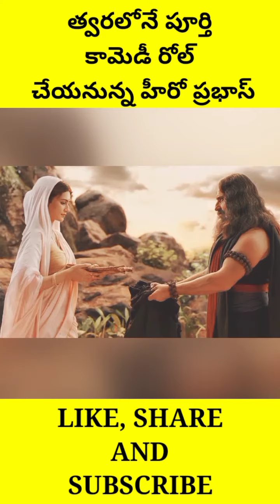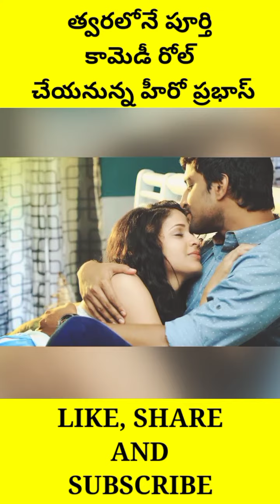త్వరలోనే పూర్తి కామెడీ రోల్ చేయబోతున్న Hero Prabhas | Latest Telugu News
త్వరలోనే పూర్తి కామెడీ రోల్ చేయబోతున్న Hero Prabhas || Trending Tollywood Latest Telugu News